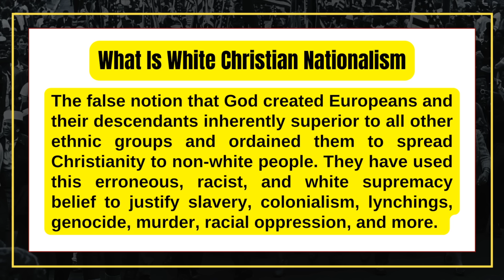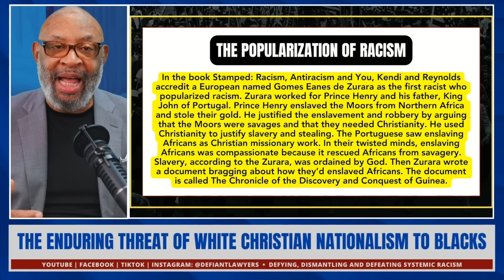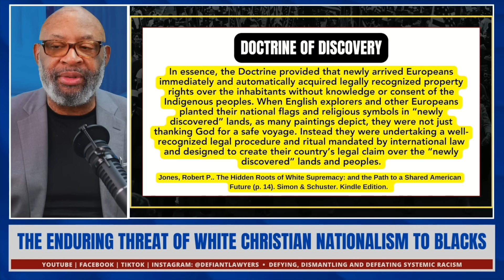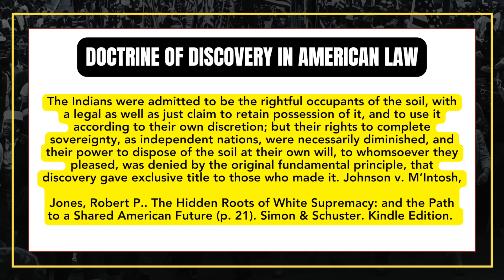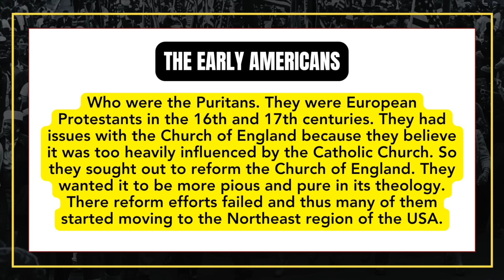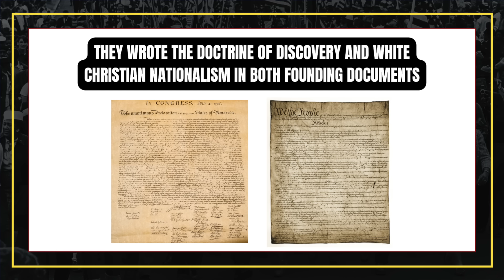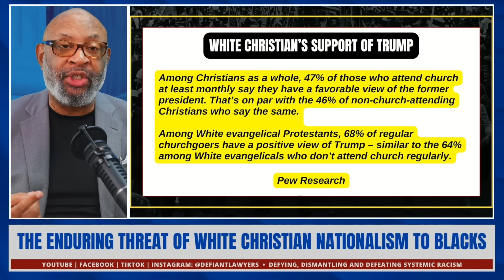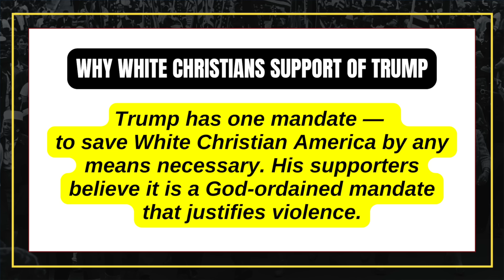A MUST WATCH: Understanding White Christian Nationalism And Its Enduring Threat To Blacks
Hey Rebels!  Welcome to the latest Defiant Lawyers video!

We upload videos each week on trending politics, policies, personalities and pop culture.

Apple Podcasts| @The Defiant Lawyers - A Father Daughter Legal Team

WE ARE NOT YOUR LAWYERS!  All information in this video and on this channel are merely our opinions and should not be construed as legal advice.  We are not your attorneys and do not know your specific situation.